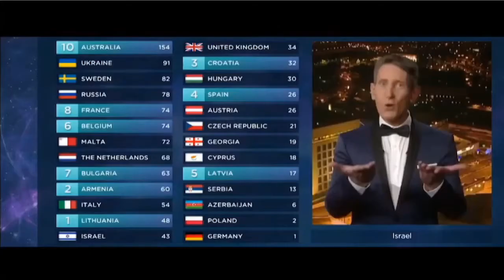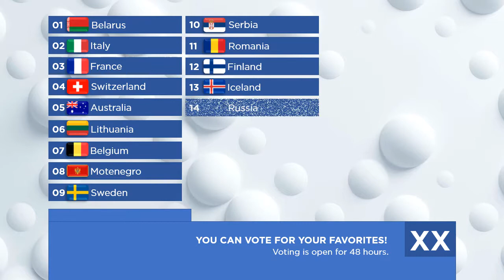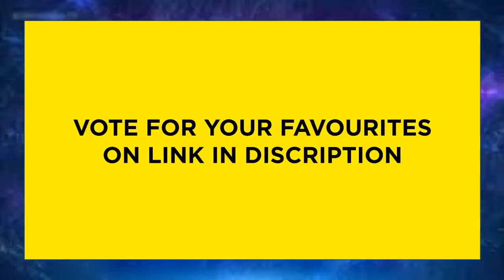Eurovision: Clash Of Heroes |GRAND FINAL| R E C A P of all 26 songs | EDITION 1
This is a recap of the 26 songs performing in the Grand Final of our new contest: CLASHE OF HEROES.

- Vote for your 10 favourites here: (Voting is OPEN)
- Voting is open for 72 hours.
- Voting more than once will result in all your votes automatically deleted.

How was the voting split? Youtuber Jury (50%) + YOUR voting simulation (50%).

All the countries that participated in Eurovision from 2008 to 2019, represented by our favourite from each country (without winning songs).

GRAND FINAL SONGS:
Albania - Elhaida Dani - I'm Alive (2015)
Australia - Dami In - The Sound of Silence (2016)
Belarus - ALESKEEV - Forever (2018)
Bulgaria - Poli Genova - If Love Was a Crime (2016)
Belgium - Blanche - City Lights (2017)
Croatia - Jacques Houdek - My Friend (2017)
Cyprus - Eleni Foureira - Fuego (2018)
France - Amir - J'ai Cherché (2016)
Finland - Sara Altto - Monsters (2018)
Germany - Lena - Taken By A Stranger (2011)
Georgia - Nina Sublatti - Warrior (2015)
Iceland - Greta Salome - Hear Them Calling (2016)
Italy - Mahmood - Soldi (2019)
Israel - Nadav Guedj - Golden Boy (2015)
Lithuania - Ieva Zasimauskaitė - When We’re Old (2018)
Montenegro - Who See - Igranka (2013)
Malta - Michela - Chameleon (2019)
Norway - KEiiNo - Spirit In The Sky (2019)
Portugal - Suzy - Quero Ser Tua (2014)
Russia - Polina Gagarina - A Million Voices (2015)
Romania - Ester Peony - On A Sunday (2019)
Serbia - Bojana Stemenov - Beauty Never Lies (2015)
Slovenia - Maraaya - Here For You (2015)
Sweden - Frans - If I Were Sorry (2016)
Switzerland - Luca Hänni - She Got Me (2019)
Spain - Miki - La Venda (2019)